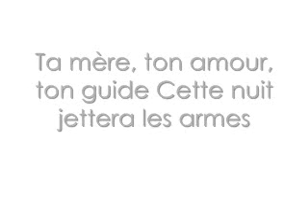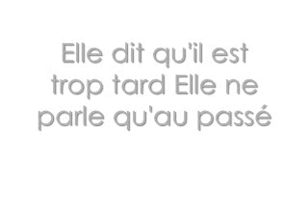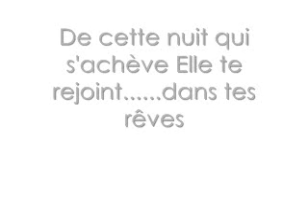Un ange qui passe - Annie Villeneuve .. karaoké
un ange qui passe avec parole!